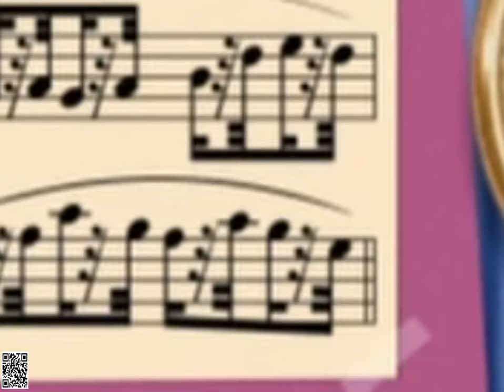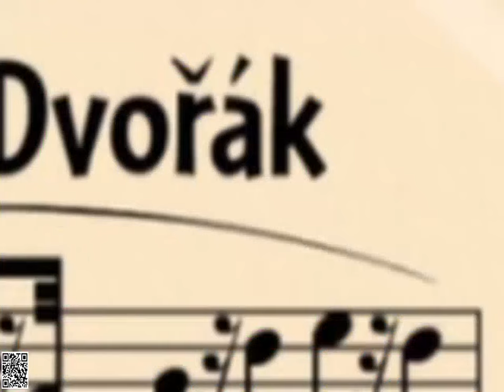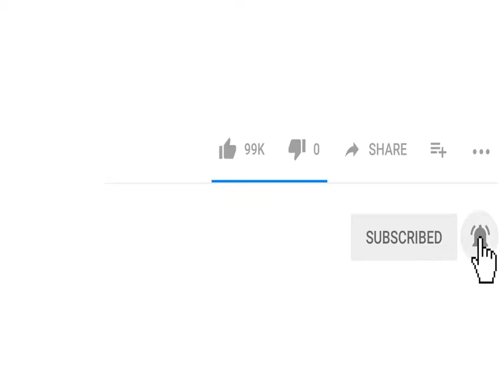Little Einsteins - Rocket Soup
Little Einsteins - S02E14 - Rocket Soup